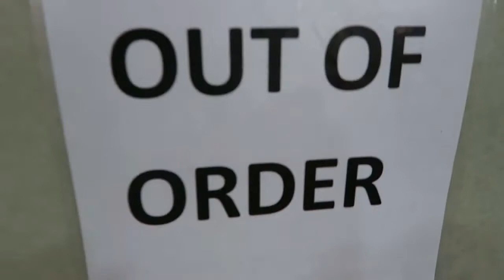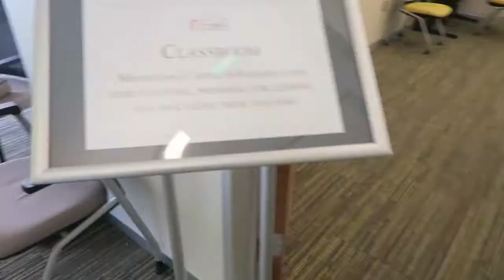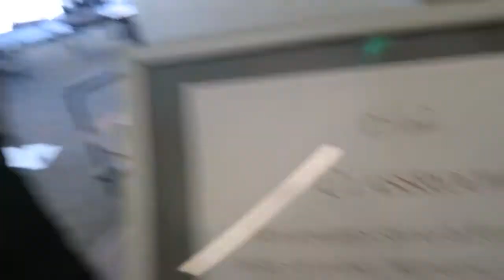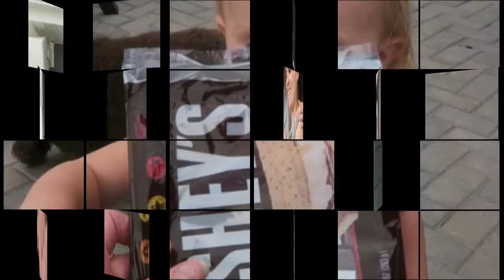Have Too much Fun Singing Karaoke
Wow what a fun and busy day, glad to get Doug and his family home safely and then off the tour the new MTC and then off to Daveys house for some karaoke ! Too much fun!
Here is where you can get Davey's book,
dixiedreamin88
Oh for those of you who don't know, Momma O wrote a book called,Mom! I'm Home! By Rosanne Buhler Orgill! It is a great book on how to raise your children! I am reading it, then my sons will read it,and they will have a great guide on how to raise their children.(My oldest son, is planning a family in the near future.:)) This book will help them out a lot I'm sure.

Here is where you can buy my songs on iTunes:
Open the iTunes app on your computer or your smart phone. Click Store, then in search box, type POLLYANNA or pollyanna. Pollyanna's singles will appear, and below that, is the Pollyanna's album.